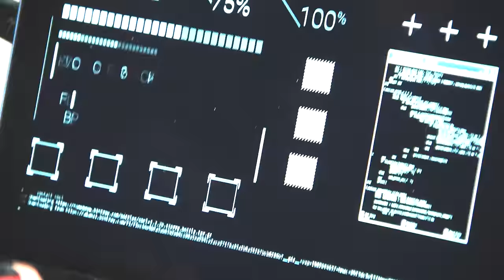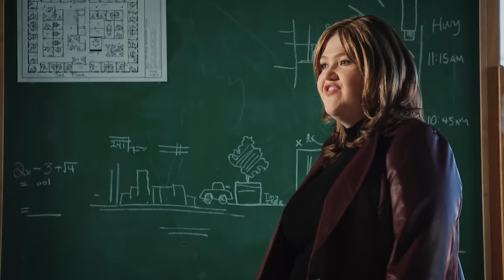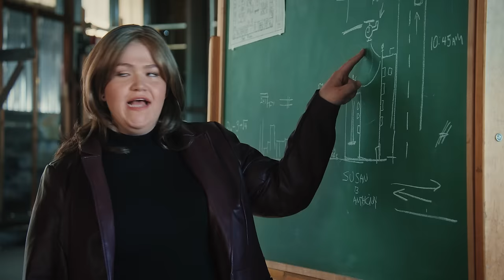Heist Crew Names - Studio C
Cameron introduces the members of her heist crew to each other, including a mailbox with eyelashes.

Credits
Cast: Garet Allen, Ike Flitcraft, April Rock, Dalton Johnson, Austin Williams, Arvin Mitchell
Director: Ken Clark
Writesr: Sam Palmer, Megan Rico, Matthew Galvan, Austin Williams, Ike Flitcraft
Producers: Micah Merrill, Adam Anderegg, Jake Van Wagoner